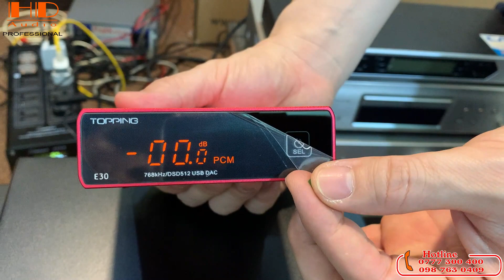Hàng Mới Về - Topping E30, D50S, D90-MQA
1. Giải Mã Cao Cấp Nhất TOPPING D90 MQA ( FULL BALANCE )
ĐÂY LÀ BẢN CAO NHẤT CỦA HÃNG TỚI THỜI ĐIỂM HIỆN TẠI.
Là người kế thừa cho TOPPING D70S và TOPPING D90. TOPPING D90 MQA mới hơn và hiệu quả hơn...
D90 MQA sử dụng chip Xmos XU216 cao hơn bản D90 thường. Chip Xmos XU 216 hỗ trợ giải mã MQA còn chip Xmos XU 208 trên bản D90 thường thì không .
2. Giải Mã DAC TOPPING E30 - Bản Nâng Cấp D30. Phiên Bản 2021. DSD 512
Dac nghe nhạc Topping E30 là sự kết hợp hoàn hảo giữa chip giải mã chất lượng cao của ẠKM với một thiết kế liền mạch hoàn hảo. Ẩn chứa bên trong là chipset AKM4493 cực kỳ cao cấp, hỗ trợ giải mã nhạc DSD512, PCM 768khz/32bit. Đây thực sự là một món hời dành cho những người đam mê nhạc chất lượng cao. Tất cả được đóng gói trong một thiết bị nhỏ gọn.
3. DAC TOPPING D50S 2xES9038Q2M 32BIT DSD512 BLUETOOTH
Mã sản phẩm: DAC TOPPING D50S
Nối tiếp thành công D50, Năm 2019 hãng Topping phát triển sản phẩm D50S.Thay đổi lớn nhất là bộ thu Bluetooth, Topping sử dụng chip Bluetooth tốt nhất hiện có trên thị trường CSR8675 từ Qualcomm - thiết bị này có khả năng nhận AAC, SBC, aptX, aptX-LL, aptX-HD và LDAC cho đến Truyền không dây 990 Kb / giây. Đây là con chip có khả năng Bluetooth 5.0 cộng với ăng-ten đi kèm chắc chắn sẽ giúp ích rất nhiều trong việc duy trì tín hiệu không dây ổn định và sạch sẽ (khoảng cách tầm 30m).